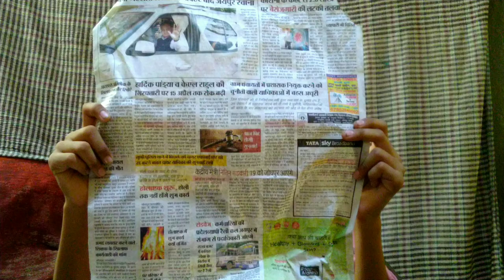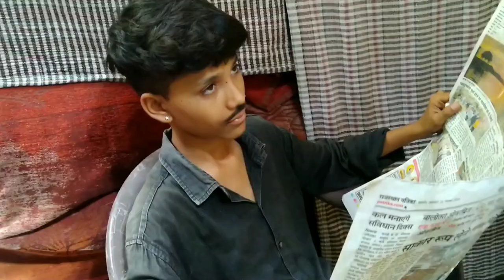कोरोना काल के बाद । After Lockdown। When School is About To Open । ZeaK Xv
HII GUYS
This Video is Made For Fun.
Don't Get Serious.

Friends Who Support Me A Lot..

Sarvan Gehlot
Shubham Dubay
Kuldeep Singh